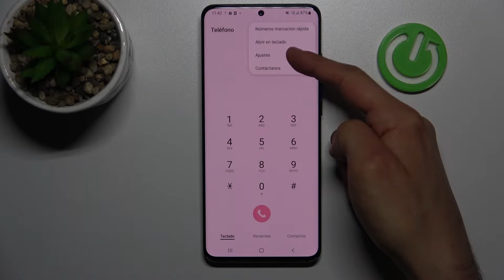Cómo bloquear números desocnocidos o privados en SAMSUNG GALAXY S20 ULTRA 5G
Hoy vamos a presentarte cómo bloquear numeros desconocidos en Samsung Galaxy S20 Ultra 5G. Para aprender a bloquear números privados en Samsung Galaxy S20 Ultra 5G quédate con nosotros y ve este tutorial.

¿Cómo bloquear números desconocidos en Samsung Galaxy S20 Ultra 5G? ¿Cómo bloquear números privados en Samsung Galaxy S20 Ultra 5G? ¿Cómo bloquear número de teléfono en Samsung Galaxy S20 Ultra 5G? ¿Cómo bloquear llamadas que molestan en Samsung Galaxy S20 Ultra 5G? ¿Cómo bloquear llamadas de números desconocidos en Samsung Galaxy S20 Ultra 5G?